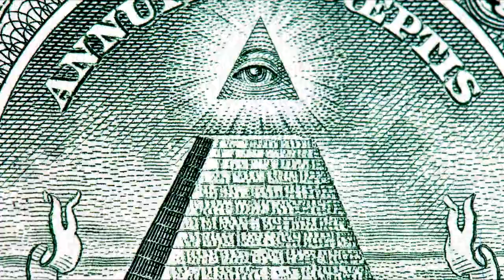The Fox Burrow | Episode 1 - Quick Update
Brand new series! The Fox Burrow. This is a vlogging series in which I tell you everything that is happening to me at the moment and future projects/series. Hope you guys enjoy!